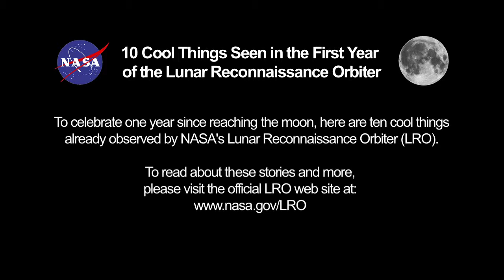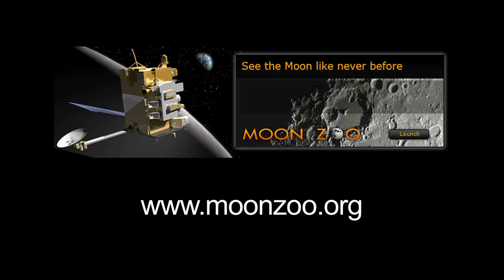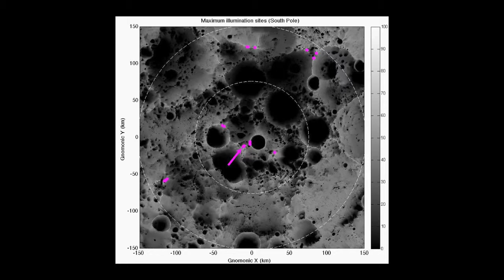Ten Cool Things Seen in the First Year of LRO [720p]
Having officially reached lunar orbit on June 23nd, 2009, the Lunar Reconnaissance Orbiter (LRO) has now marked one full year on its mission to scout the moon. Maps and datasets collected by LRO's state-of-the-art instruments will form the foundation for all future lunar exploration plans, as well as be critical to scientists working to better understand the moon and its environment. In only the first year of the mission, LRO has gathered more digital information than any previous planetary mission in history. To celebrate one year in orbit, here are ten cool things already observed by LRO. Note that the stories here are just a small sample of what the LRO team has released and barely touch on the major scientific accomplishments of the mission. If you like these, visit the official LRO web to find out even more!